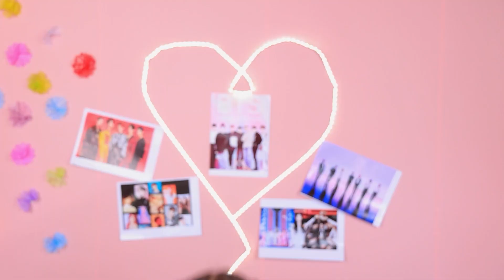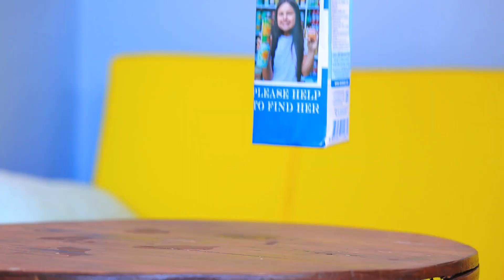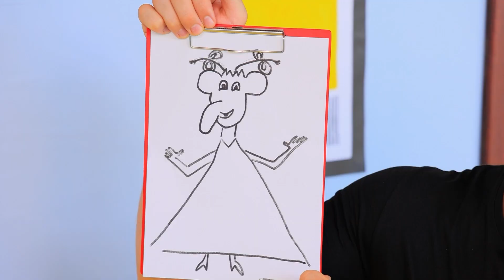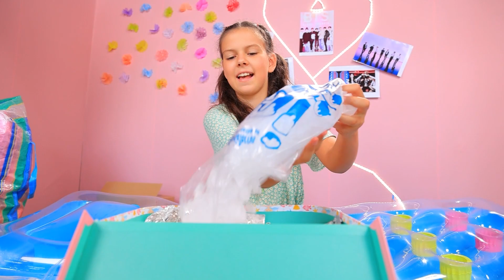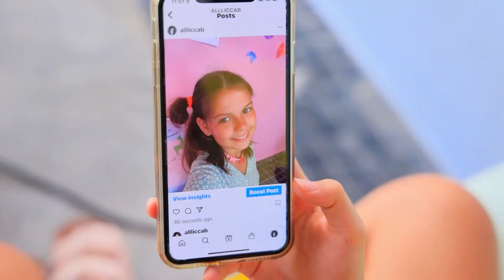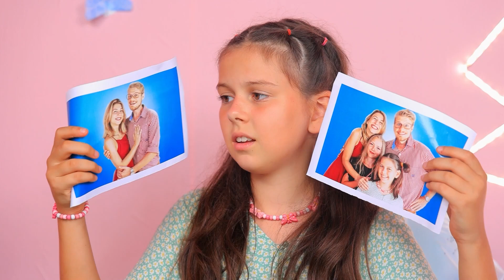Ma Fille A Disparu ! Pièce Secrète Dans Le Placard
Si ton enfant s'est perdu dans la maison, pas de panique ! Il est possible qu'il se soit simplement caché dans sa pièce secrète !